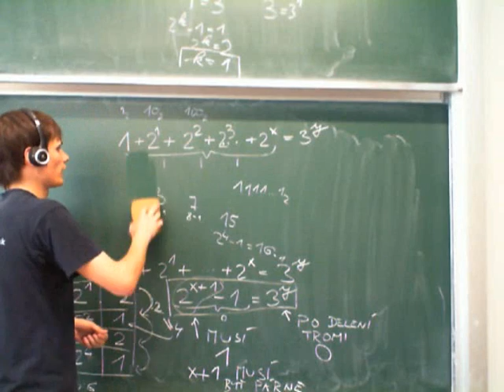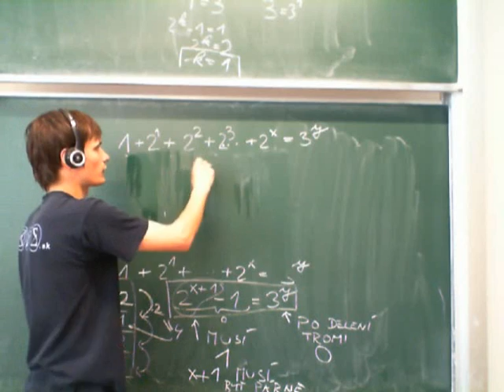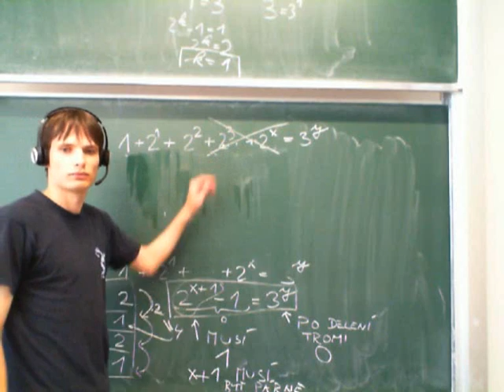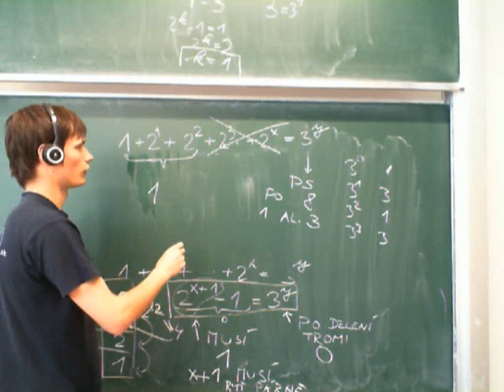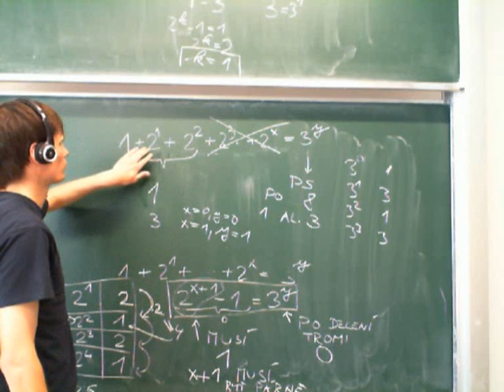6. príklad (časť 2)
Videonávod na riešenie 6. príkladu 3. letnej série Korešpondenčného matematického seminára 2009/2010. Prezentuje Škrečok (Michal Prusák).

Zadanie:
Určte, pre ktoré dvojice prirodzených čísel $x, y$ platí rovnosť $1+2^1+2^2+2^3+\cdots +2^x=3^y$.